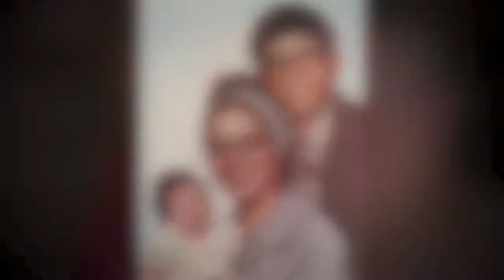Dad and Mom